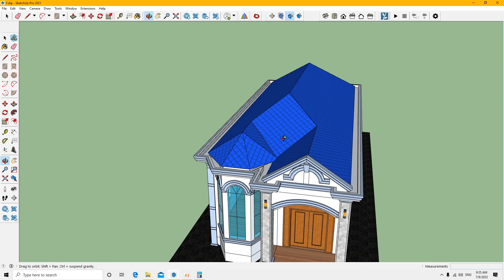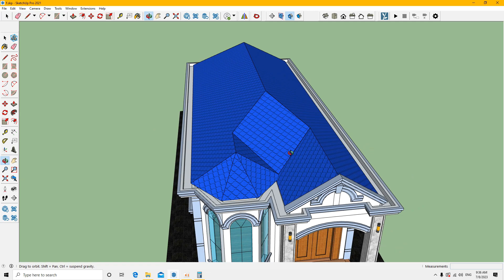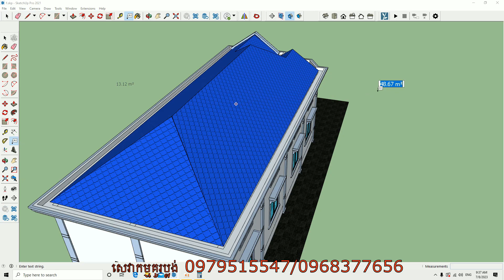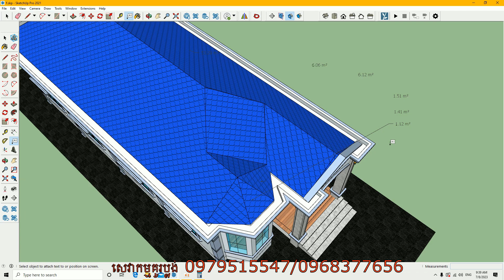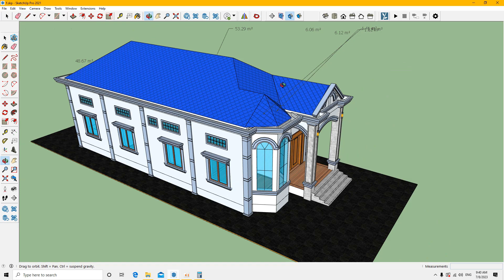របៀបគណនាការេដំបូលផ្ទះវីឡា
ខ្ញុំមានសេវាកម្មគូប្លង់​និងបង្រៀនឱ្យចេះគូប្លង់ជាមួយកម្មវិធី Sketch up & LayOut
សូមទំនាក់ទំនងតាមតេលេក្រាម
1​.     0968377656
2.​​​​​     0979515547